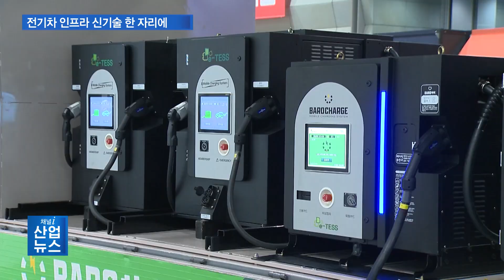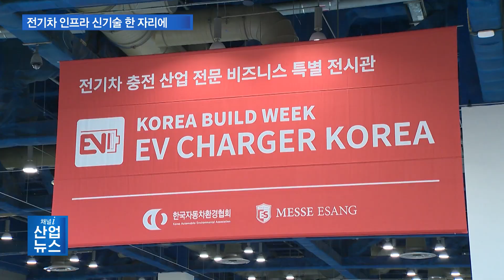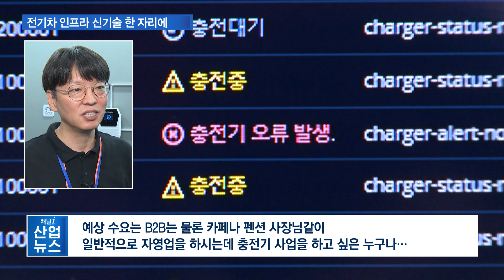찾아가는 전기차 충전소 등 다양한 사업 등장_산업뉴스 [산업방송 채널i]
[앵커멘트]
전기차와 충전기 보급 활성화를 위한 지원이 매년 확대되고 있습니다. 이에 힘입어 충전기 관련 사업은 본격 성장할 것으로 전망되는데요. 전기차 대전환 시대에 대응하는 새로운 기술을 선보이는 특별전이 코엑스에서 열렸습니다. 김소연 기자가 취재했습니다.

[리포트]
여러 대의 전기차 충전기들을 싣고 있는 트럭과 트레일러.

국내 기업에서 개발한 이동형 전기차 충전 스테이션과 트레일러 충전소입니다.

수요에 기반해 운용되는 이 사업은 충전이 필요한 곳에 충전기가 찾아가는 서비스를 제공합니다.

트레일러 기반의 전기차 충전소는 지속적으로 수요가 있지만  설치가 어려운 구역에 임시 고정해 충전소와 같이 이용됩니다.

반면 트럭 충전 스테이션은 짧은 시간에 많은 수요가 있을 때 파견돼 충전 서비스를 제공합니다.

[인터뷰 – 권이석 / 이테스 기획영업팀 차장]
고속도로에 졸음쉼터 같은 곳들은 고정식 충전기 설치가 불편하기 때문에 그런 곳들, 다세대촌 이라든지 빌라촌 이라든지 이런 데들은 부지확보부터 힘들기 때문에 그런 곳에 배치를 해서 운영할 예정입니다.

하나의 충전기로 모든 충전 서비스가 가능한 올인원 전기차 충전기.

커스터마이징이 가능한 제품으로, 고객이 원하는 충전 형태와 충전량, 완속부터 초급속까지의 충전 방식을 제공합니다.

공간 차지를 고려해 스탠드형, 천정형, 캐노피형 등으로 타입 변형도 가능합니다.

[인터뷰 – 박영희 / 모던텍 상무]
빈 공간에 파워뱅크를 따로 놓고 이렇게 자그마한 올인원 충전기로 똑같이 대용량 200kW 이상 다 충전이 가능하니까 (올인원 충전기를) 벽에 붙이거나 천장에 올려서 공간 활용을 할 수 있다는 점이 가장 큰 장점입니다.

국내 대표 건설·건축 산업전인 코리아빌드와 동시 개최된 전기차 충전인프라 특별전.

건축주 등 전기차 사업 실수요자들의 방문이 보장된 만큼 새로운 형태의 사업도 등장했습니다.

유플러스아이티가 선보인 충전소 운영 통합솔루션은 누구나 쉽고 편리하게 충전 서비스 사업을 할 수 있도록 지원합니다.

[인터뷰 – 이정훈 / 유플러스아이티 에너지사업본부 이사]
사업 신청과 같이 복잡한 업무를 대행하고 언제든 충전기 설치를 하고 사업을 할 수 있도록 구독형 플랫폼을 제공하고 있습니다. 예상 수요는 B2B는 물론 카페나 펜션 사장님 같이 일반적으로 자영업을 하시는데 충전기 사업을 하고 싶은 누구나…

신기술은 물론 다양한 비즈니스 모델을 포함하며 강력한 신규 사업으로 떠오르고 있는 전기차 충전 인프라.
이번 특별전으로 참가자들은 업계의 미래 방향성을 확인하고 신규 파트너십 구축의 기회를 모색할 수 있었습니다.

채널i 산업뉴스 김소연입니다.